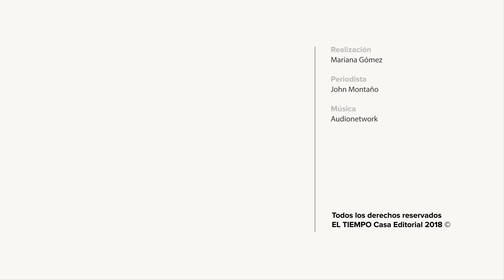Las cinco plagas que azotan a Cartagena | EL TIEMPO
Cartagena está pasando por momentos críticos. La corrupción en la ciudad está desbordada a todos los niveles: alcaldes, concejales y hasta curadores han sido fichas para desangrar a la ciudad, que ve en este mal a su primera gran plaga.